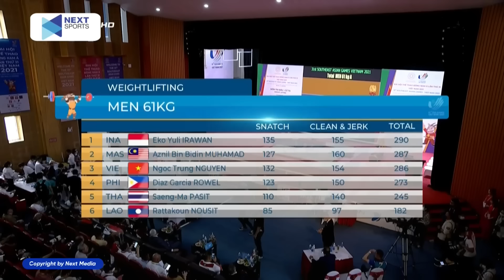600s Màn Trình Diễn Nỗ Lực Tột Độ Của VĐV Việt Nam Trước Đẳng Cấp Olympic